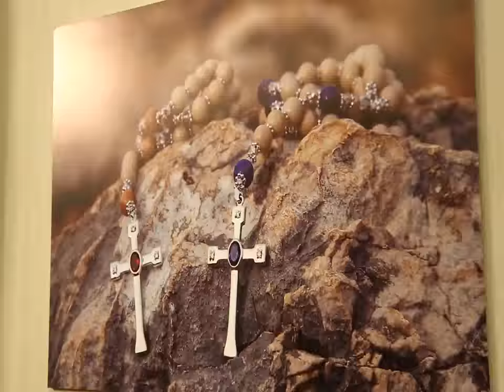Zagreb: Glumac Robert Kurbaša predstavio krunice koje izrađuje s Feđom Aaronom Bučićem